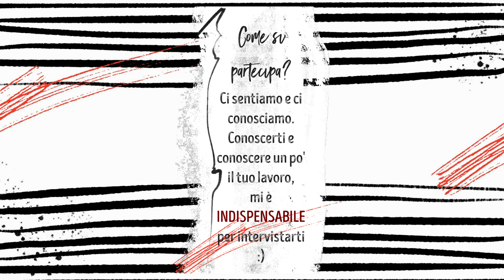VOLEVO FARE IL CANTASTORIE con Ilario Gobbi & I Miti del Tubo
Interviste, chiacchiere e confronto sul ruolo del “cantastorie”, l’artista dei giorni nostri -in ogni sua sfaccettatura artistica- che narra le proprie storie e le storie del mondo che lo circondano.
Ospiti delle mie puntate saranno narratori, attori, musicisti, scrittori, divulgatori, pittori, speaker, registi, menestrelli e cartomanti; chiunque, con la propria arte, possa incuriosirmi.
Un viaggio attraverso i punti di vista altrui, per scoprire cosa alimenta il fuoco della vita e della creatività di coloro che hanno fatto propria l’arte di “raccontare”.
In fondo, siamo tutti fatti di storie…
In studio con me, Ilario Gobbi del canale I Miti del Tubo
SEO specialist e copywrighter, appassionato di HP Lovecraft e divulgatore
Per conoscere meglio Ilario:
Se ti piace la mia voce per realizzare audiolibro, una lettura, uno spot o ,semplicemente, hai bisogno di una voce in prestito...
💌 MAIL: lamusifavolista@gmail
🦊 TI VA DI SEGUIRMI? 🦊
🎧 Voice-Wide-Web 🎧
Vuoi scoprire altri canali di bravi narratori e autori?

CREDITI:
Music Created By :Essa
Song Title: Fantasy loop 1